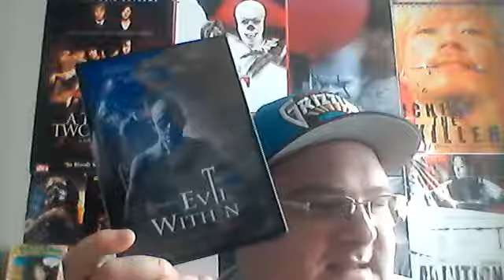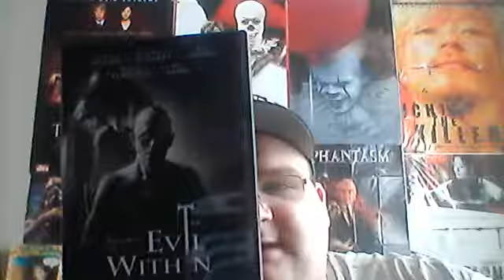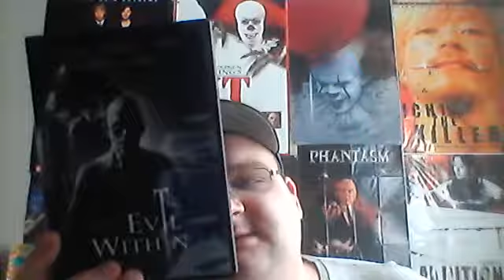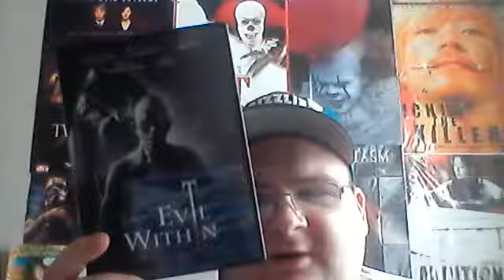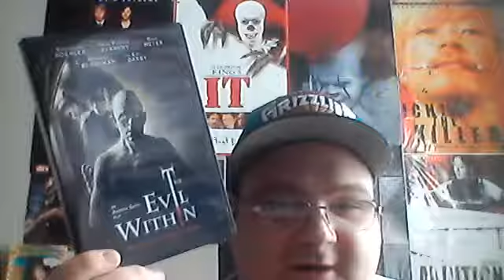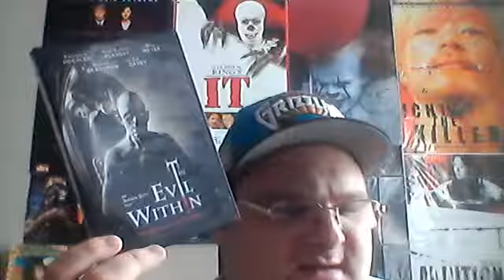THE EVIL WITHIN(2018) review